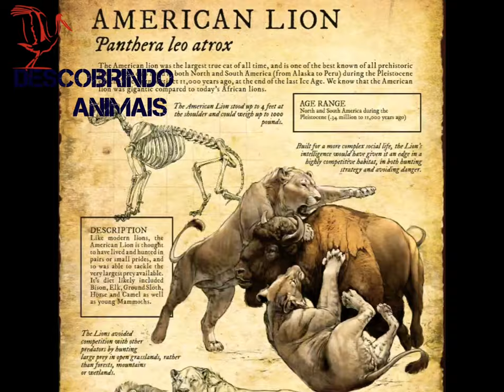ANTILOCAPRA| O SEGUNDO ANIMAL TERRESTRE MAIS RÁPIDO DO PLANETA.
SE GOSTAR DESSE TIPO DE VÍDEO, ENTÃO.

ASSISTA OS OUTROS VÍDEOS DO CANAL E COMPARTILHE 👍🎉🐦🦊

lêmure Aie Aie🎥🎥🎥🎉

TEXUGO DO MEL🎥🎥🎥🎥👍

PARA TRATAR SOBRE ASSUNTOS COMERCIAS ⬇️
ENDEREÇO PARA CONTATO 📩